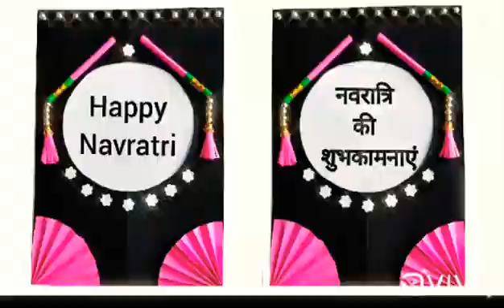Navratri greeting card | Handmade Navratri card | Navratri special craft idea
Make this amazing card for Navratri using easily available material at home.